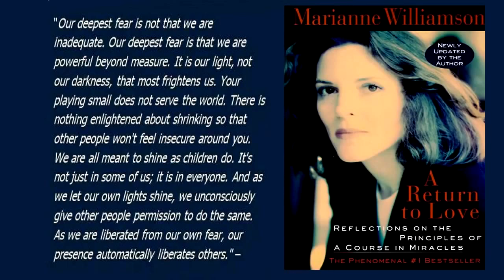What is a Lightworker?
★Purchase Sean & Lyn's e-book The Dreaming of Avalon Guide to becoming Intuitively Awake
They would LOVE to have you here with them on this wondrous journey and know we are sending you our Love from our hearts to yours :-) Lyn & Sean XXX.

★Visit their playlists for an abundance of videos covering all aspects of Mind Body Spirit topics that will help you reconnect to your higher intuitive self.